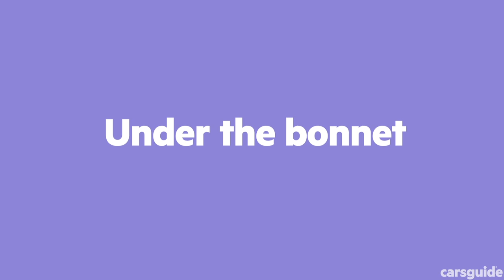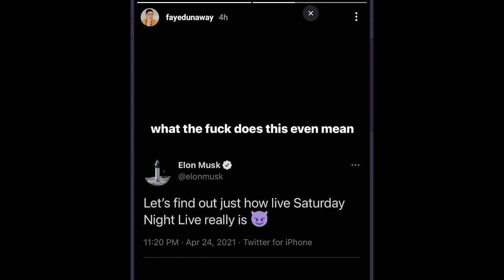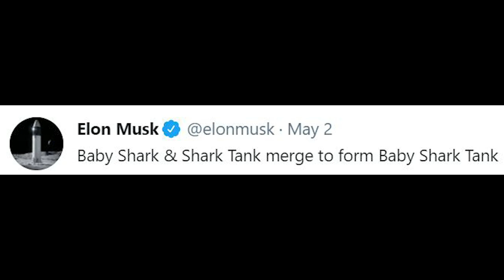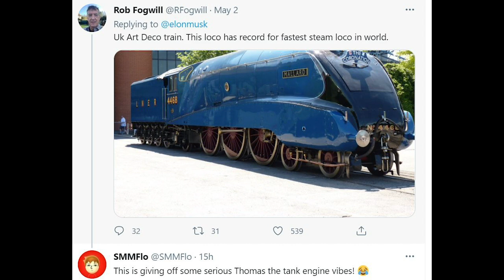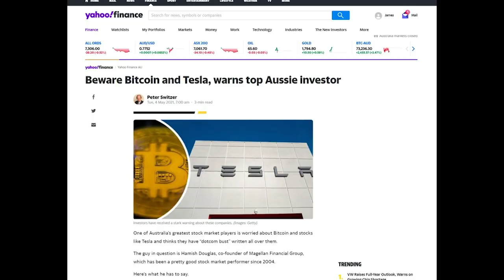The utes we want but can't have - Tools in the Shed podcast: Episode 181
In this episode, James Cleary, Richard Berry and Tom White gather in cyberspace to talk about all things motoring, including:

- Australia invented the ute but sadly, despite this, there are plenty of newcomers we're denied. We go through a list of utes we'd love to see here but probably never will.
- The fresh metal we've been driving this week: The Amarok W580, BMW M3 Competition, and Richard gives us a preview of a family-sized comparison test.
- Plus MuskWatch: This week, Elon crowd-sources comedy, lets us in on some artistic preferences, and the share price continues to fall.

You can get in touch with us on Facebook, Twitter (CGPodcast) and Instagram, and let us know which of these utes you'd love to see land in Australia by emailing

Intro - 00:00
Utes we want - 00:47
Our garage - 18:37
Feedback - 34:20
Muskwatch - 45:32
Outro - 55:10